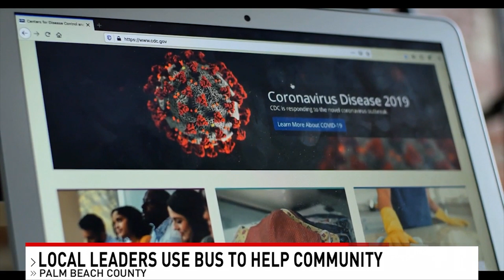Medicaid Pandemic Assistance Ends - Families Urged to Check Their Status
Florida families are being urged to check their Medicaid status because in just a matter of weeks more than a million families could lose coverage as pandemic-era federal funding is coming to an end.

Palm Beach County officials can help local families that no longer qualify for Medicaid find other alternatives so they can continue to receive medical care. While, local families that do qualify are going to want to make sure all paperwork is submitted and up-to-date so there’s no lapse in coverage.

However, in order for local officials to help your family they have to be able to determine your eligibility.